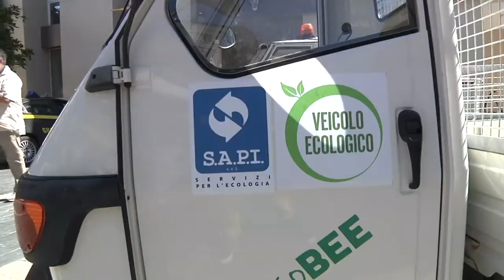San Salvo. Nuovo servizio di raccolta rifiuti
Nuovo servizio di raccolta dei rifiuti nel Comune di San Salvo che punta al potenziamento della raccolta differenziata. Il vincitore del nuovo bando, la SAPI Ambiente, metterà a disposizione anche nuovi mezzi ecologici e basse emissioni di CO2